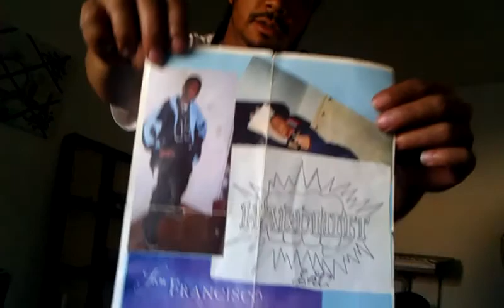MAYO VISION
DEE MAYO REO MONEY THA MONSTA GREAT DANE HARDHITT CITYBOY FOREVER AFTER MONEY